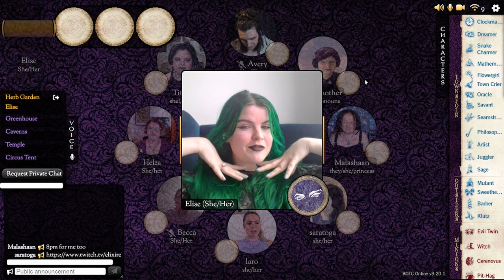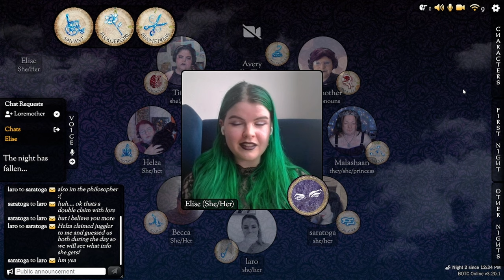The snake that bit me | Femme Fatale - BOTC (ST POV)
Welcome to my "Femme Fatale" series where I get to showcase some of the incredible women in the clocktower community! I was blown away by all the love from our debut episode, if you haven't seen it, you should definitely go watch that one too! This was also my first BOTC Twitch stream, so if you want to catch me live next time, check out my Twitch details below and give me a follow later :D

I make content to share my love of this game and connect people together 💕 Be kind to my players and eachother in the comments!
Shout out to the women who made this video happen ❤️ you can find some of them through their socials below: